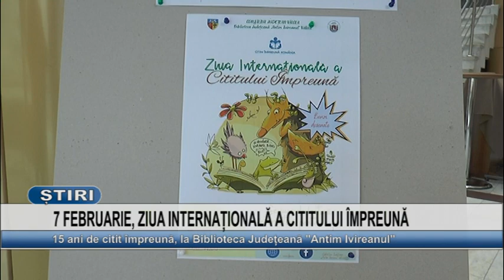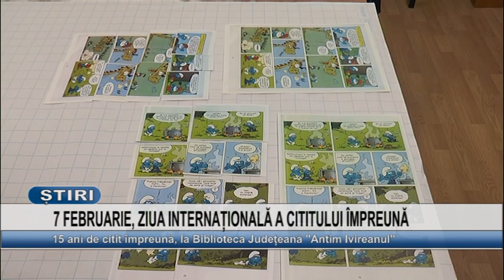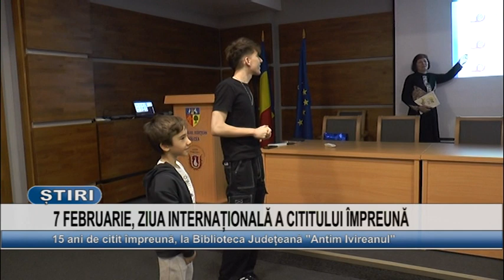7 FEBRUARIE, ZIUA INTERNATIONALA A CITITULUI IMPREUNA